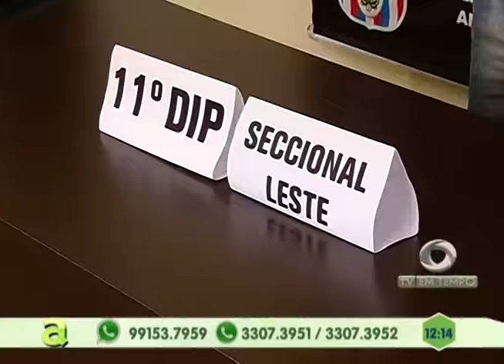Homem conhecido por ser o atual líder do Comando Vermelho de Roraima é preso em Manaus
03º BLOCO AGORA 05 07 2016 - Homem conhecido por ser o atual líder do Comando Vermelho de Roraima é preso em Manaus